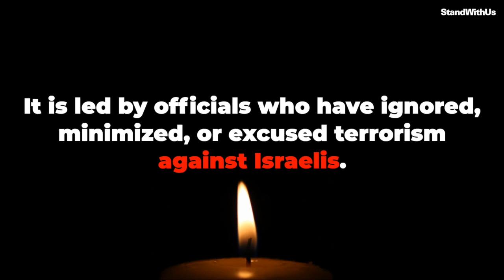Victims of Palestinian terror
Sherri and Seth Mandell had to live through every parent's worst nightmare: Their son, 13-year-old Koby Mandell, was brutally murdered by Palestinian terrorists. Here, they recount the heartbreaking moment of their last time seeing Koby.

Meanwhile, the UN has launched a "Commission of Inquiry" that disproportionately targets Israel and the Jewish people, that is led by officials who have historically ignored, minimized, and excused violence and terrorism targeted at Israelis. When will the UN stand up for the Israeli families who have had their lives torn apart by terror?
UN: Your bias is showing. This is UNjust and UNacceptable.

Join people all over the world who are standing up for Israel, human rights, peace, and for families like Koby Mandell's who have lost their precious loved ones at the hands of violent hatred.